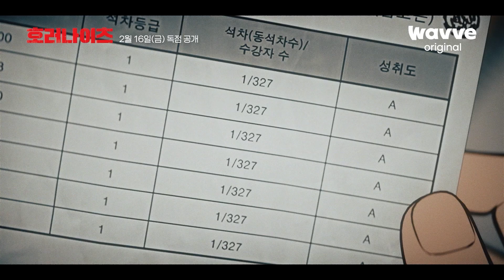[호러나이츠] 예고편: 2024.02 웨이브 독점 공개: 공포 애니메이션: Horror Nights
🩸8개의 공포 옴니버스🩸
1601호의 주문 / 여우재 / 학교에서 / 액귀
끝나지 않는 도로 / 연모요 / 흉가체험 / 가시

여덟 개의 이야기, 여덟 번의 공포 그리고 단 하나의 컨셉 당신의 무료한 일상을 파고드는 한국 괴담의 오싹하고 기묘한 공포가 찾아온다. 인류의 가장 오래된 감정, 공포를 자극하는 일상 속 괴이한 상황들... 다양한 에피소드로 접하는 한국형 공포 시리즈 애니메이션.

웨이브의 첫 번째 오리지널 애니메이션 시리즈
[호러나이츠] 2월 16일 (금) 독점 공개!
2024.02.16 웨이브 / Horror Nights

감독: 조항진, 김성민, 김현호, 천유림